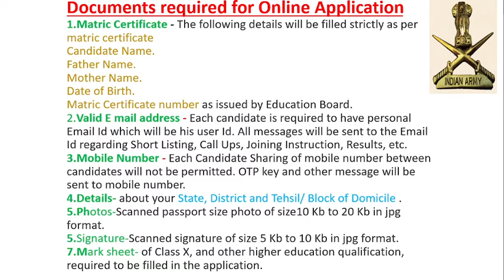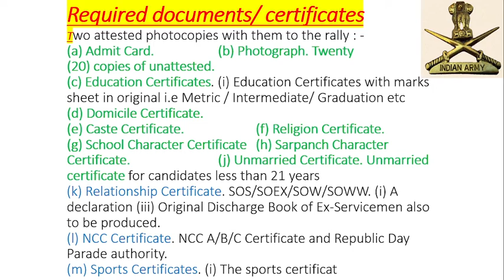DOCUMENT REQUIRED FOR ARMY सेना भर्ती में क्या DOCUMENT लेकर जाना EX NK BALRAM SINGH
सेना भर्ती में क्या DOCUMENT लेकर जाना
 YOU REJECTINDIAN ARMY RALLY DATE, AND DISTRICT VICE VACANCIES IN ALL STATE